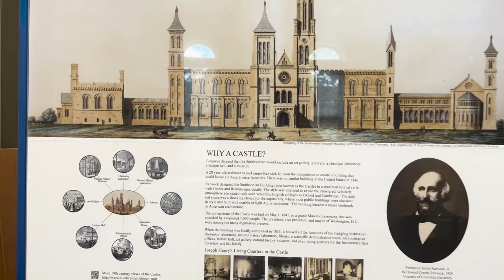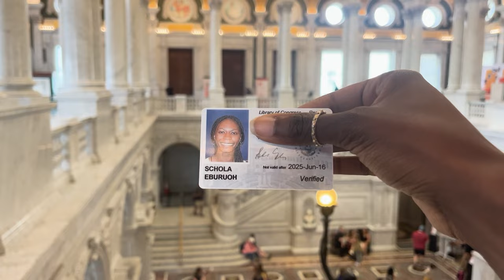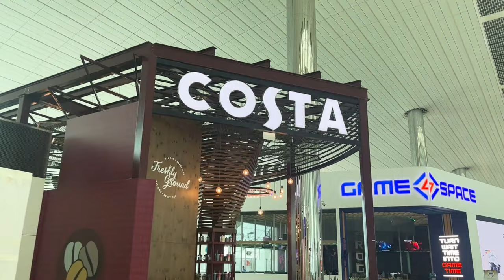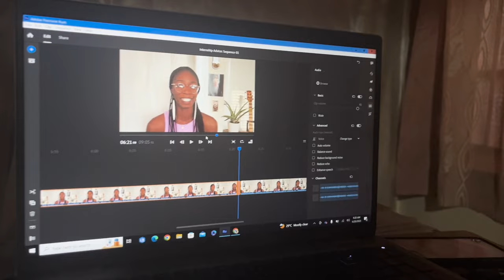MOVING TO INDIA FOR THE SUMMER!| World Heritage USA, DC Orientation, Travel